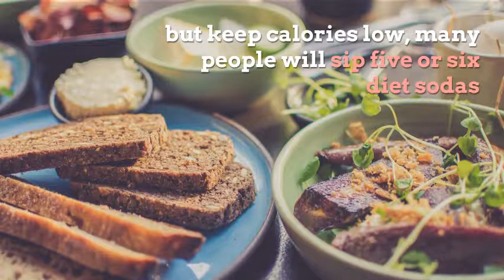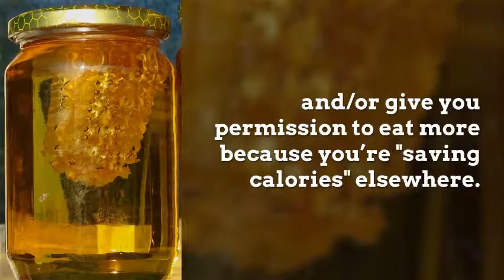Are artificial sweeteners bad for your health